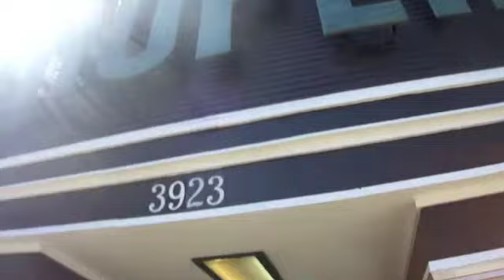Charlie's First Haircut!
The red headed stranger gets his locks trimmed for the first time at Proper Barbershop in Denver.